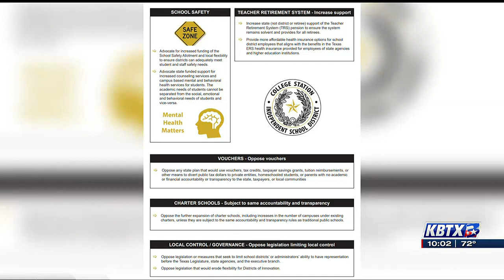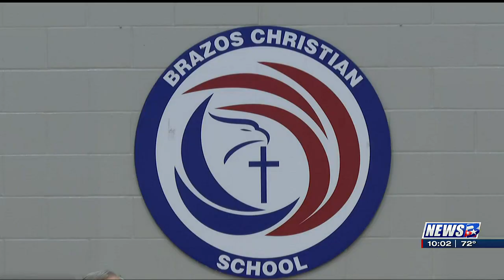Gov. Abbott speaks to Brazos families at Parent Empowerment event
The event at Brazos Christian School brought dozens of parents out as Gov. Abbott discussed access to the school curriculum, school libraries and what is being taught in the classroom.